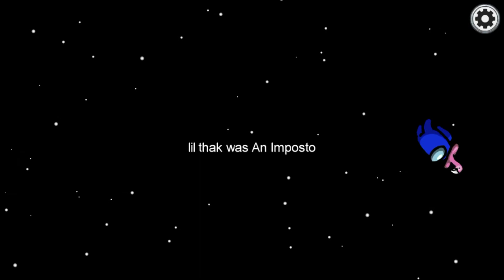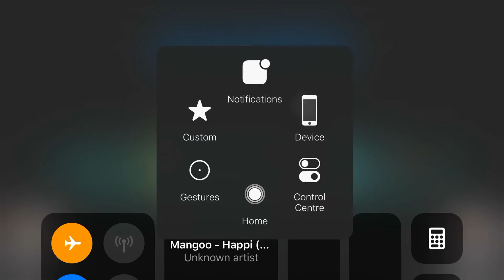First time playing Among Us!!!